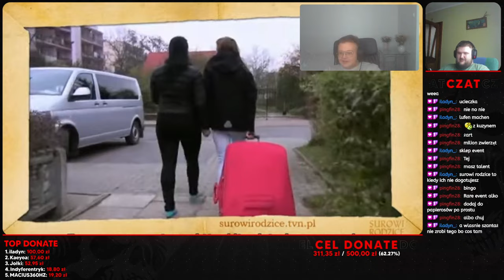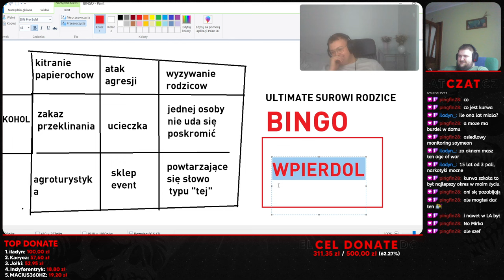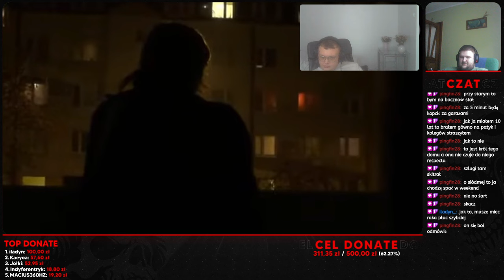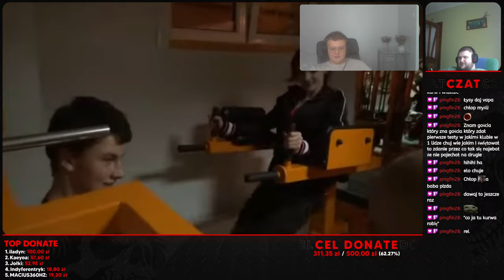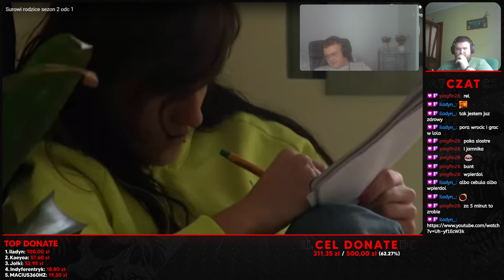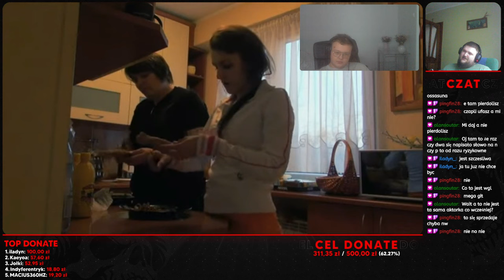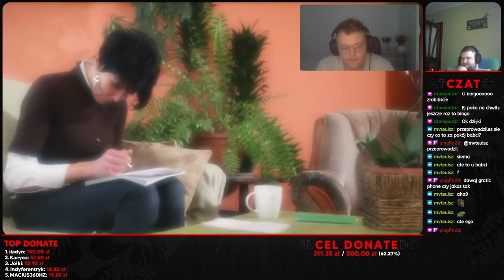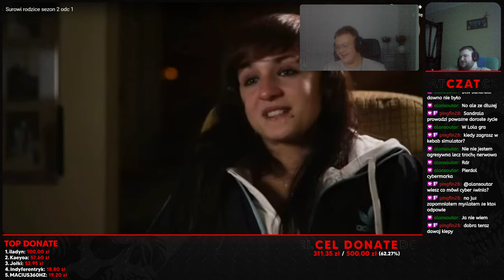SAYMEON ogląda SUROWI RODZICE #2 *mocne* z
(PONIEDZIAŁEK WTOREK 15:00, PIĄTEK 18:00)

Socialki:
▶️ GŁÓWNY KANAŁ:  @saymeoon